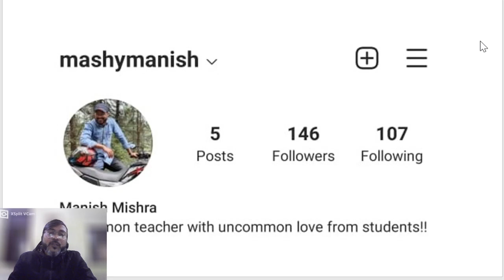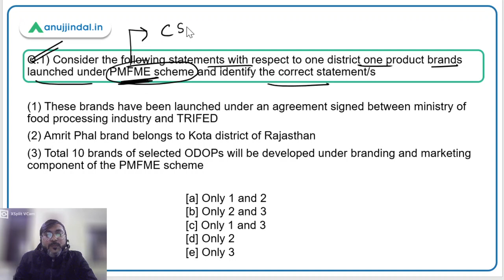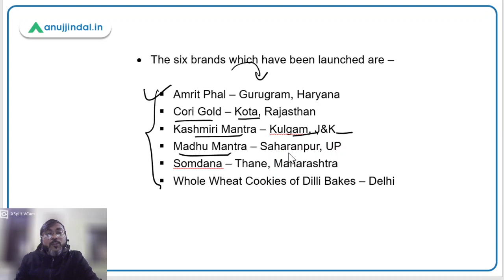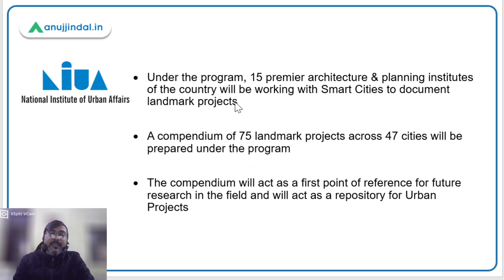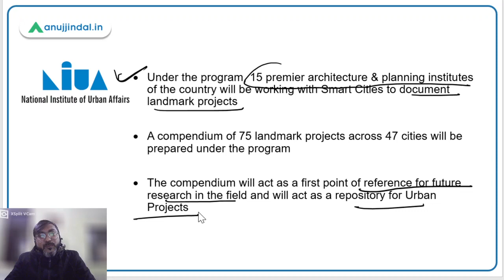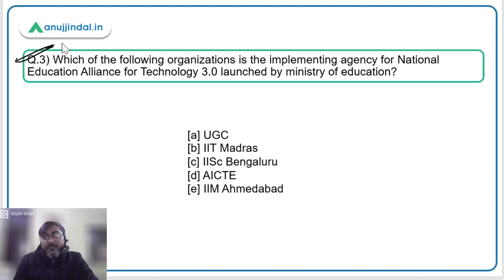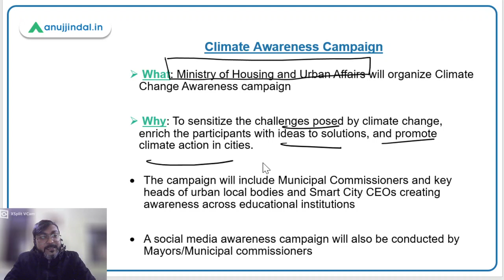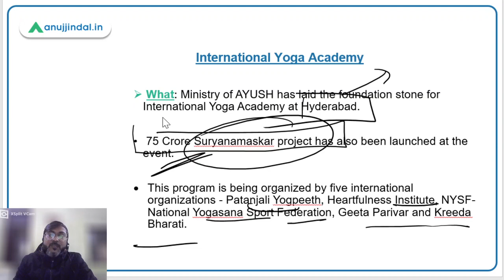PIB Current Affairs | RBI Grade B | January, Day 02 - Manish Sir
In this session we will discuss ODOP brands under PMFME scheme, SAAR program, International Yoga Academy, Climate Awareness Campaign, NEAT 3.0 and other important PIB news.